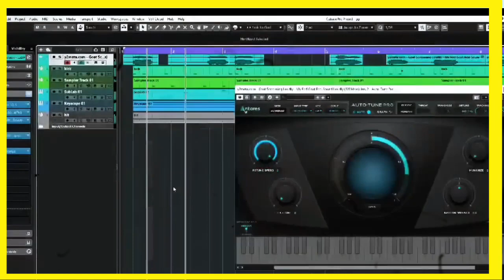🐐 ছাগলের গান || Goat Song